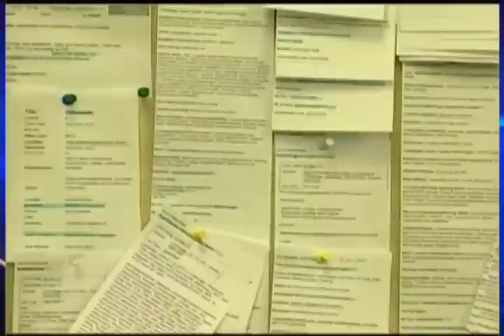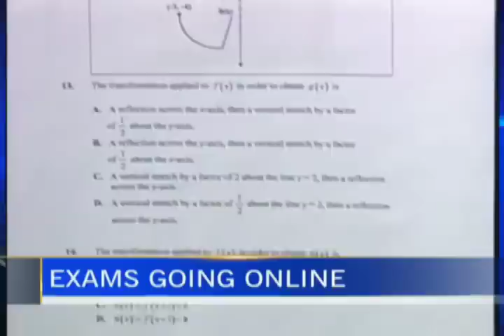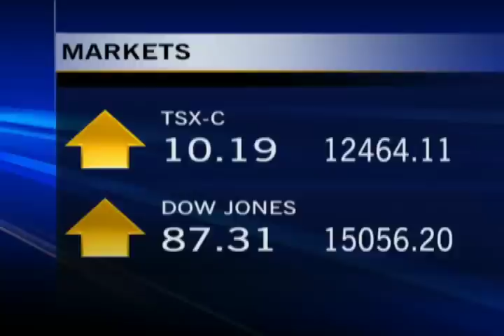News - CTV Lethbridge - May 07/13